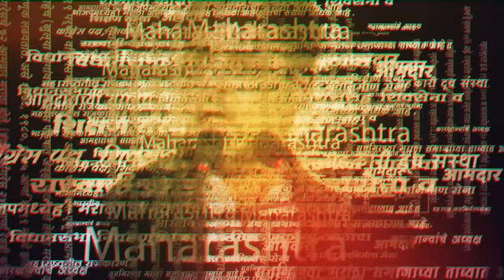आमदार राजळेंची गाडी रोखली ; पुढे काय घडलं ? | MLA Monica Rajale | Maratha Reservation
मराठा आरक्षणाच्या मुद्द्याने राज्यभर पेट घेतला आहे. याचे पडसाद महाराष्ट्राच्या प्रत्येक जिल्ह्यामध्ये दिसत आहेत. नगर जिल्ह्यामध्येही या आरक्षणावरून मराठा समाज आक्रमक नगरमधील पाथर्डी मतदारसंघात आमदार मोनिका राजळेंची गाडी अडवली.

(AN_SM_1023)